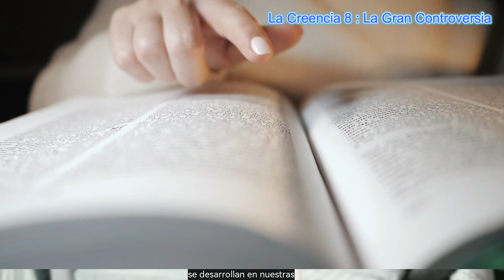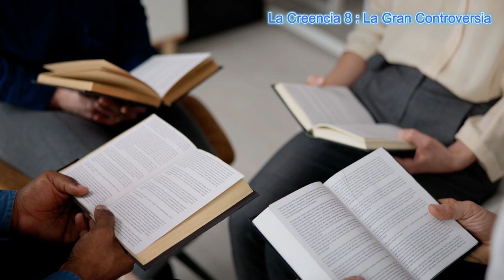La Gran Controversia Revelada: Creencia #8 de los Adventistas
Descubre la verdad sobre la Creencia #8 de los Adventistas en este video revelador de La Gran Controversia Revelada. ¡No te lo pierdas!

"¿Qué hay detrás de la eterna batalla entre el bien y el mal? Hoy exploramos la Creencia 8 de los Adventistas del Séptimo Día: La Gran Controversia entre Cristo y Satanás. 🌍✨

Hoy, profundizaremos en un tema profundamente transformador: la Creencia 8 de los Adventistas del Séptimo Día: La Gran Controversia entre Cristo y Satanás. 🌟
En este video, exploraremos:
La batalla cósmica entre el bien y el mal.
Cómo esta creencia impacta la vida de los creyentes.
La relevancia de esta controversia en el mundo actual.

📅 Capítulos del Video:
Introducción
Orígenes de la Gran Controversia
Impacto en la Vida de los Creyentes
Relevancia Actual
Conclusión

Sumérgete con nosotros en este fascinante viaje teológico que revela las verdades más profundas de la humanidad y el cosmos. Descubre cómo esta lucha espiritual afecta nuestras vidas diarias y qué podemos hacer para encontrar esperanza y redención. 💫

📝 Déjanos tus comentarios y opiniones abajo, ¡queremos escucharte!